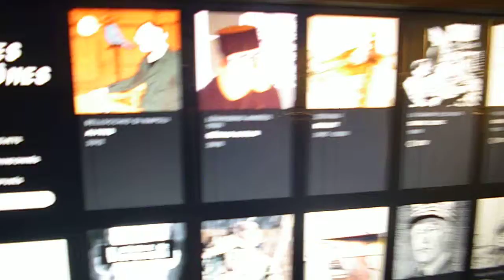PULP Bandes Fantômes Exhibition Video Tour Part 2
A short video tour of the 2nd part of the Bandes Fantômes comics art exhibition at PULP Festival Paris on April 12th 2015, by Paul Gravett